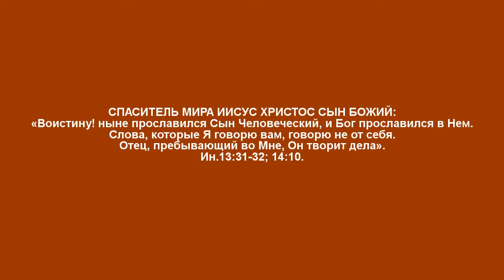ИИСУС ИЗ НАЗАРЕТА ПЕРВЫМ ИЗ ЛЮДЕЙ СМОГ СТАТЬ ХРАМОМ БОГА ЖИВОГО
Ак-Бекет «ИИСУС ИЗ НАЗАРЕТА ПЕРВЫМ ИЗ ЛЮДЕЙ СМОГ СТАТЬ ХРАМОМ БОГА ЖИВОГО» Церковь Иисуса Христа Сына Божьего. Ак-Бекет Сын Человеческий.

«ИИСУС ИЗ НАЗАРЕТА ПРОПОВЕДОВАЛ ЕВАНГЕЛЬСКОЕ СЛОВО И ИСТИНУ, КОТОРУЮ СЛЫШАЛ ОТ БОГА»

«ПРОТЕСТАНТ ПОЛАГАЛ, ЧТО ОН «ХРАМ БОЖИЙ», ХОТЯ ОН БЫЛ «ХРАМОМ ГРЕХОВ» – ИДУЩИМ В АД»

«ИИСУС ХРИСТОС СЫН БОЖИЙ ПРОПОВЕДУЕТ О ТОМ, ЧТО ЖИЗНЬ ВЕЧНАЯ ДАРОМ НЕ ДАЕТСЯ»

«ИИСУС СЫН ИОСИФА ИЗ НАЗАРЕТА – СТАВШИЙ ИИСУСОМ ХРИСТОМ ПЕРВОРОДНЫМ СЫНОМ БОЖЬИМ»

«ИИСУС ХРИСТОС: ЕСЛИ БЫ ВЫ ЗНАЛИ МЕНЯ, ТО ЗНАЛИ БЫ И ОТЦА МОЕГО НЕБЕСНОГО»

«ИИСУС ХРИСТОС ОЗНАЧАЕТ ИИСУС ПОМАЗАННИК, КОТОРОГО ДУХОМ СВЯТЫМ БОЖЬИМ КРЕСТИЛ И ПОМАЗАЛ САМ ГОСПОДЬ БОГ»